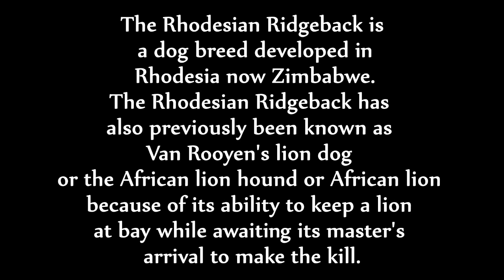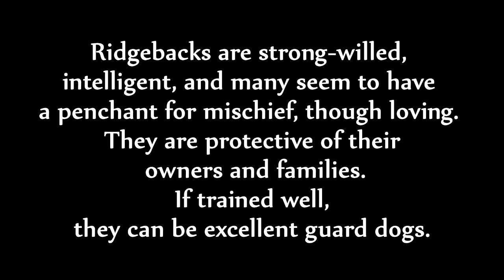Rhodesian Ridgeback African Lion Dog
A fine hunter, the Rhodesian Ridgeback is ferocious in the hunt, but in the home it is a calm, gentle, obedient, good dog. It is good natured, but some do not do well with small children because they may play too roughly and knock them down. They are intelligent, skillful and straight-forward dogs that are loyal to the family. They are brave and vigilant. Can be reserved toward strangers, so socialize well.